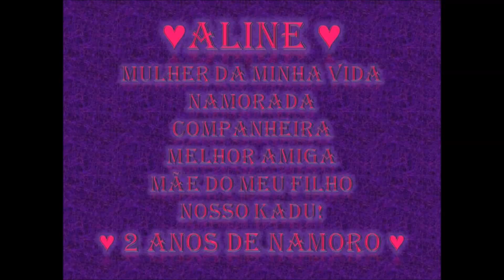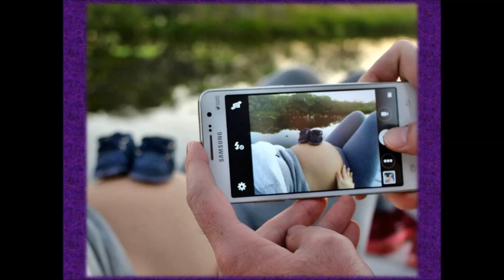2 anos de namoro Kaká & Aline.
É meu amor quem diria hein! Hoje estamos completando 2 anos juntos, anos esses maravilhosos, que eu só tenho que agradecer muito por tudo, por fazer parte da minha vida e da minha história, e agora com um personagem a mais agora né?
Nosso filhão Kadu!
Tenho toda certeza do mundo que eu não poderia ter escolhido mãe melhor para o meu filho, muito obrigado meu amor por me proporcionar essa sensação e essa nova fase da minha vida
que é ser PAI!
Parabéns pra nós minha linda que venham muitos e muitos anos até a eternidade!
EU TE AMO MINHA TIKINIKINHA!